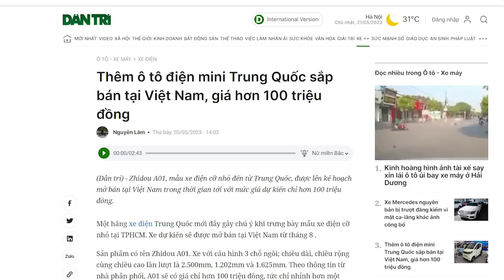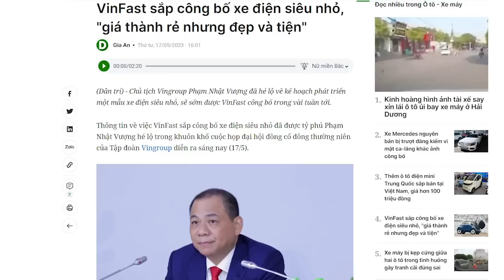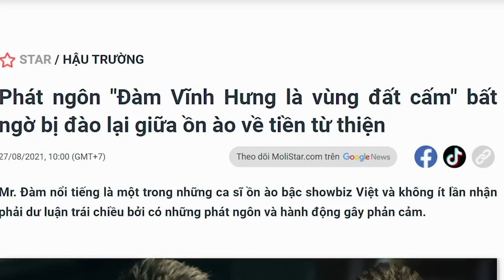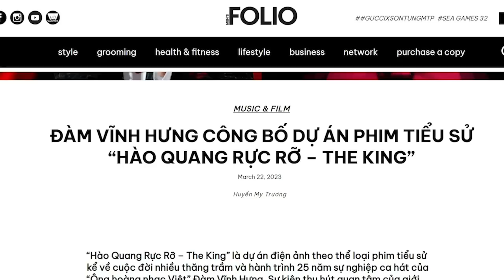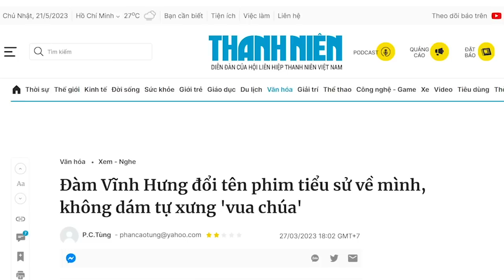Bị “đánh” tứ phía, Vượng Vin vung tay “đỡ gió”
Hành động vội vàng thể hiện ý muốn sản xuất ô tô điện mini giá rẻ của ông Phạm Nhật Vượng cho thấy, ông tư duy khá cảm tính. Các nhà đầu tư lỡ ký gửi niềm tin vào ông Phạm Nhật Vượng, xem như đang đánh đu với rủi ro lớn. Chỉ mới bị khích nhẹ, ông Vượng đã phản ứng ngay, đã cố hết sức để vung nắm đấm lên đập vào gió. Xem ra, VinFast khó thành công.